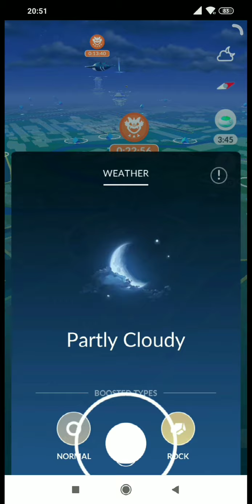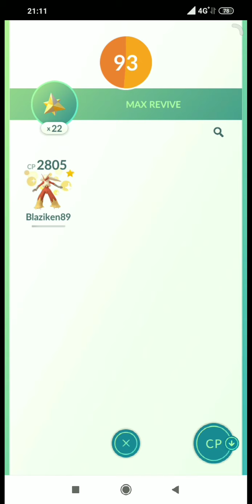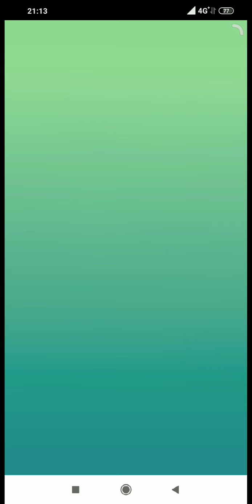1 Blaziken blast burn vs Tangela solar beam, how to avoid solar beam (partly cloudy)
1 Blaziken blast burn vs Tangela solar beam, how to avoid solar beam (partly cloudy)